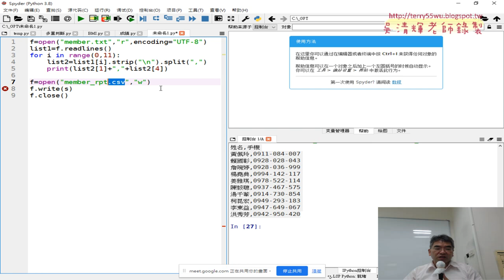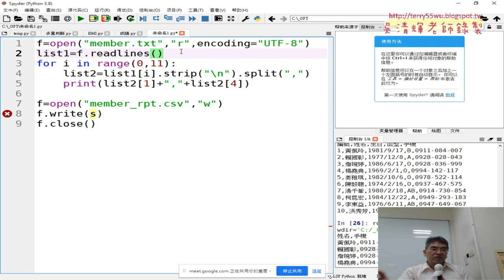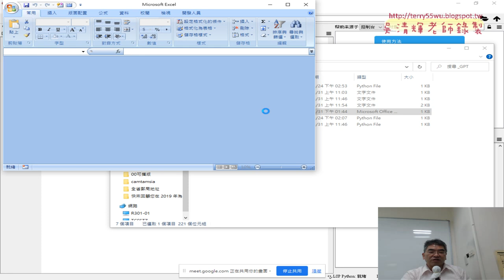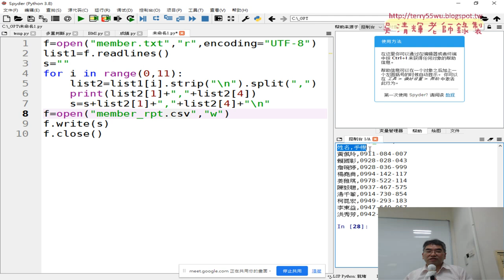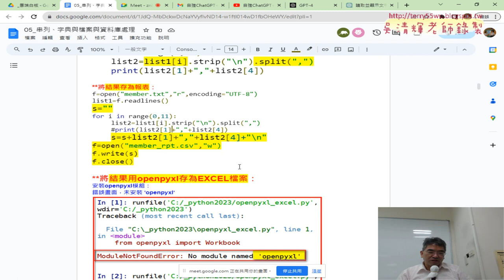08 將兩欄資料結果存為CSV報表